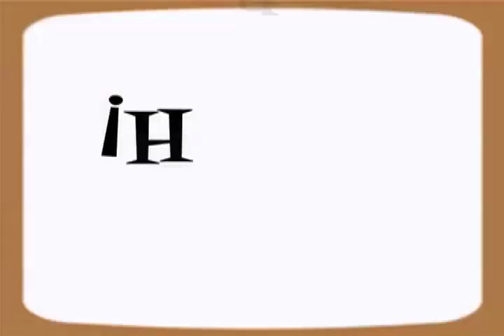Cómo hacer una mesa ratona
Una manera sencilla de realizar una mesa para colocar adornos